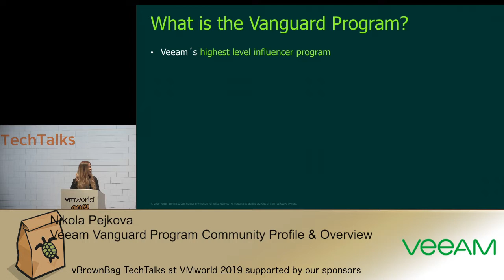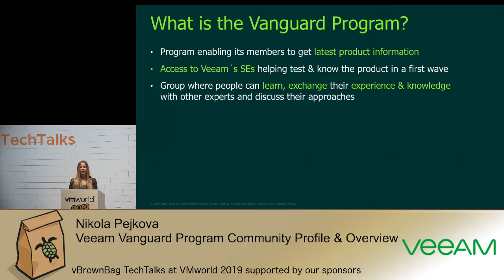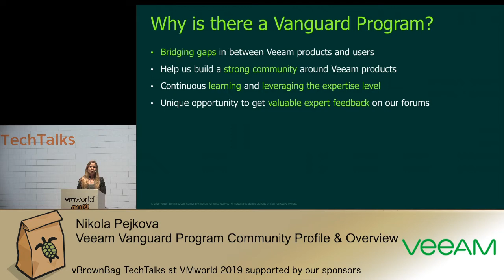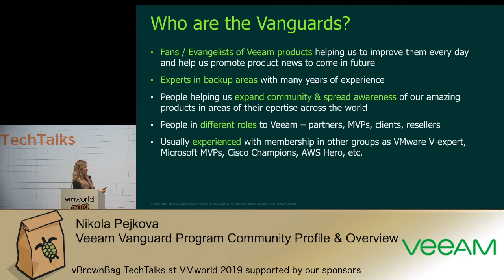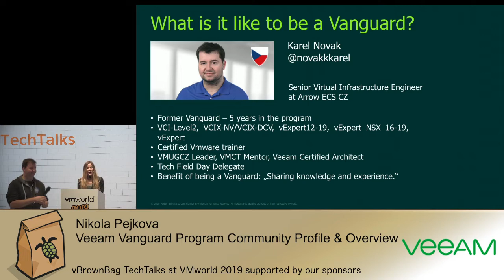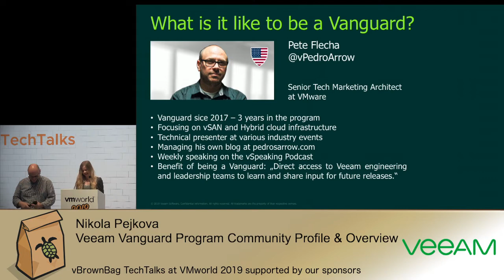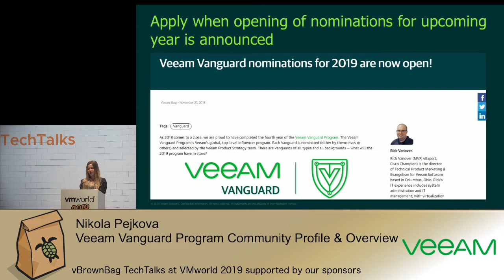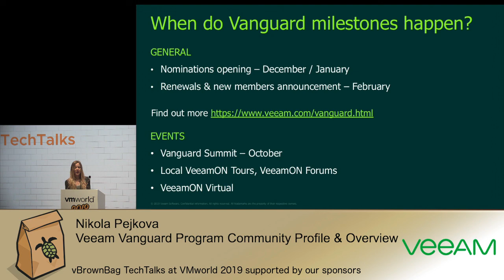Veeam Vanguard Program Community Profile & Overview: Nikola Pejkova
There are many influencer programs in the IT community today, but they all are different. In this session, Nikola Pejkova will overview the Veeam Vanguard Program and share some insight into how this program operates. Additionally, she will show how to apply for the program and some Vanguards will share their experience as a Vanguard.

*About vBrownBag*

*vBrownBag TechTalks*